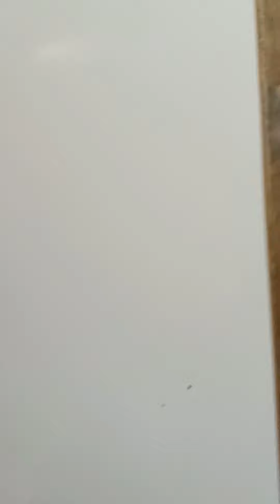My old Room Service Department.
Door Dash has put a lot of room service in hotels out of business.
We use to service 1000 people a day.